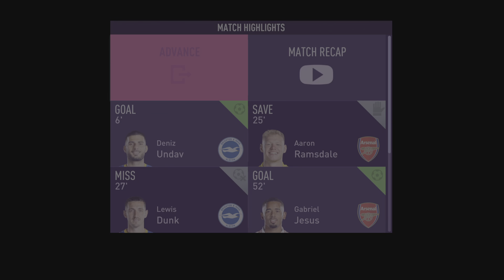FIFA 23 Arsenal Career Mode Part 20 / THE TRUE REDS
Fifa 23 Arsenal Career Mode Gameplay Part 20 Manager Career Mode PS5
❤️ Episode 20 of Arsenal Fifa 23 Manager Career Mode (PS5/Xbox Series X/PC)❤️

The battle of the Reds!